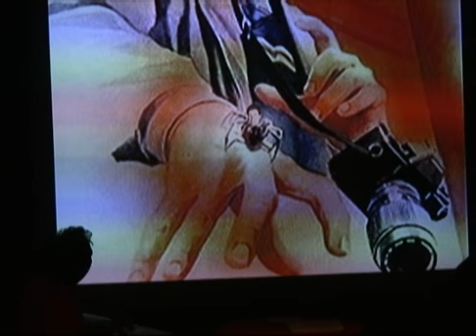Comic Book Club HULK SMASH NIGHT! Part 4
Part 4
Review of 'Agents of Atlast #8' where Greg and Fred tell Atlas fans to keep reading Incredible Hercules. Plus Audience Questions with Booth Man and another announcement-THE AMAZING JUSTIN-MAN!